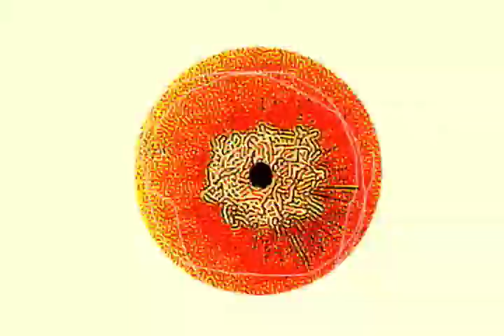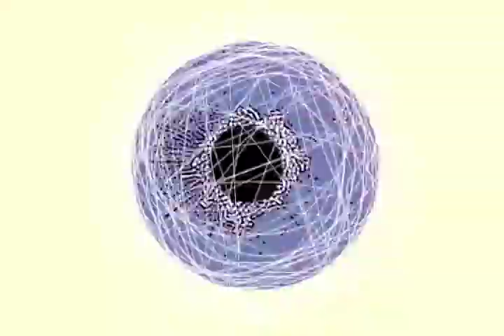Plures Toujours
Experimental short movie that loves fish and non-sense.